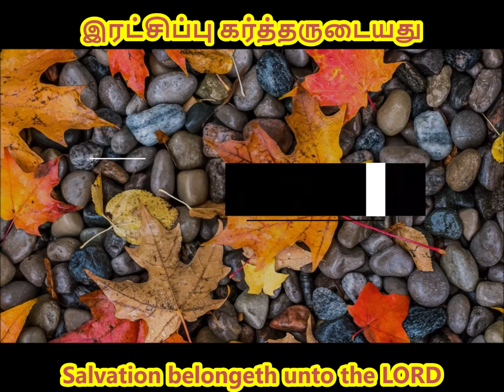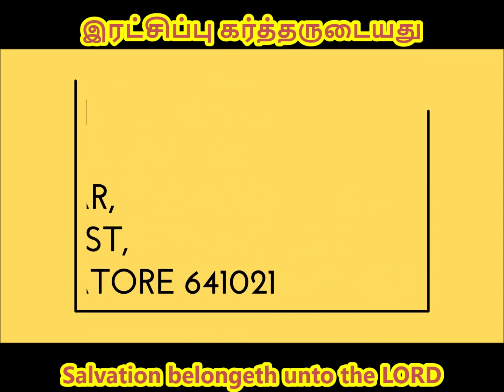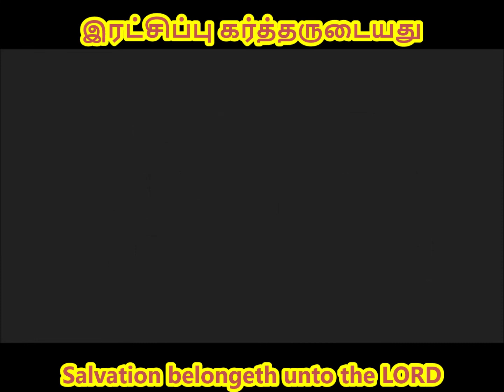இரட்சிப்பு கர்த்தருடையது | 26/04/2019 | TAMIL CHRISTIAN SERMON| Rev.S.Immanuel Arputharaj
76, M.G.R NAGAR
SIDCO POST
COIMBATORE- 641021